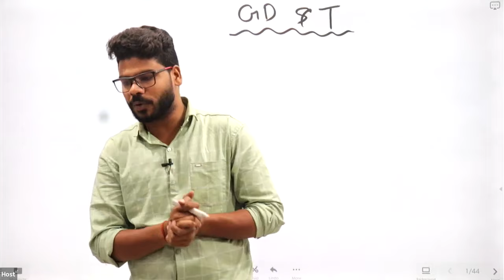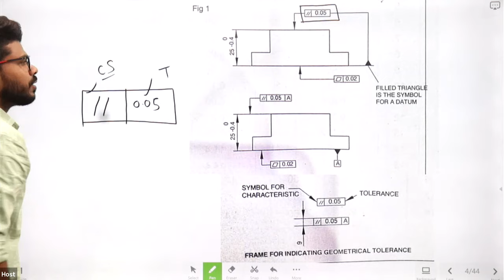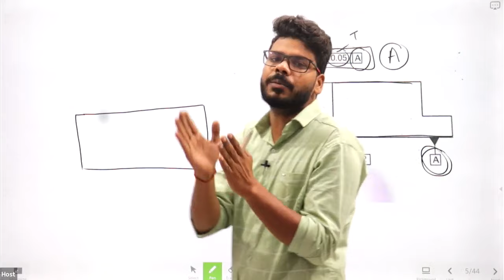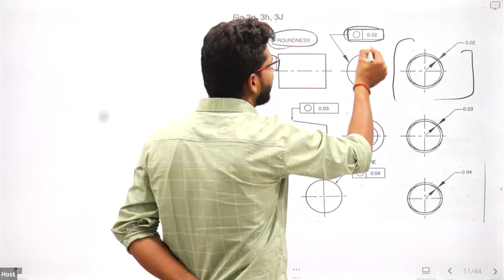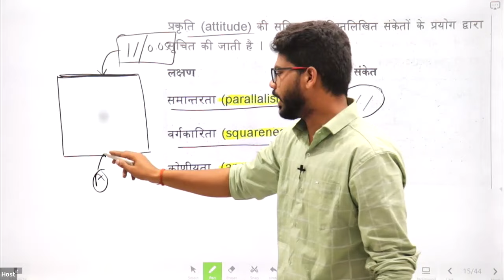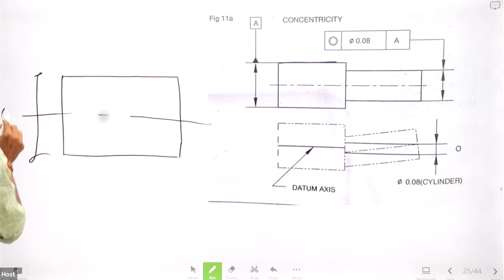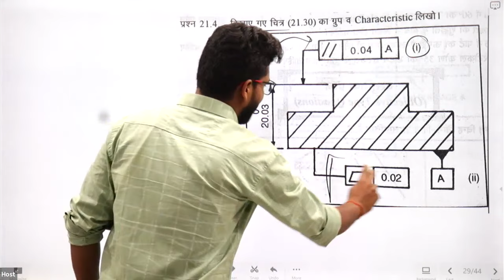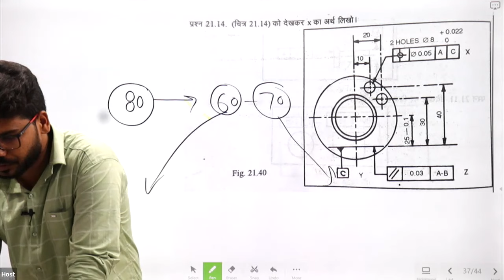Geometric Dimensioning and Tolerancing || Important Topic For ITI & Diploma Students.